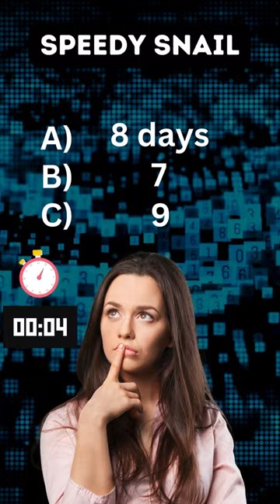(Speedy Snail)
This video brings you engaging math challenges, designed to stimulate your mind and enhance your critical thinking through numbers